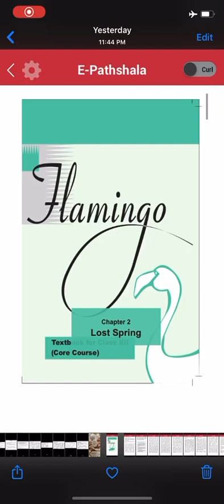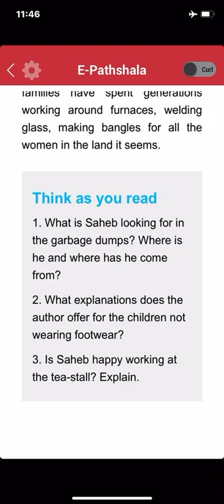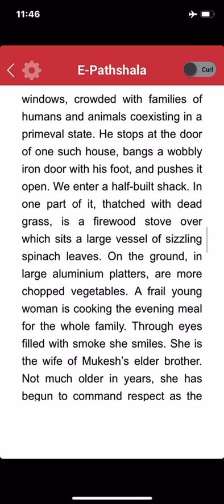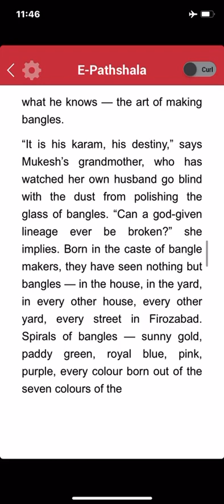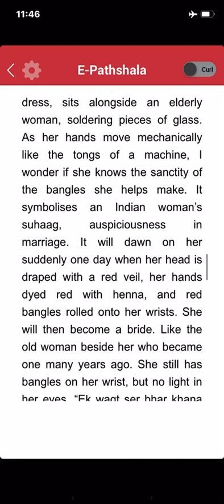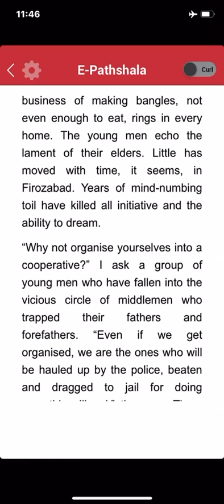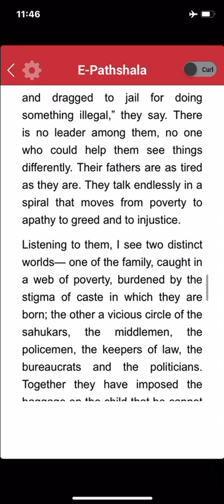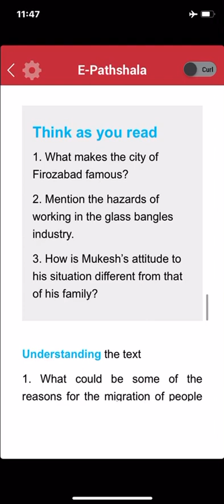L-2 Lost spring part-2